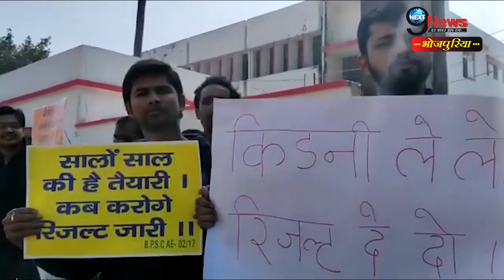परीक्षा के रिजल्ट को लेकर प्रदर्शन ||Bihar Student Protest